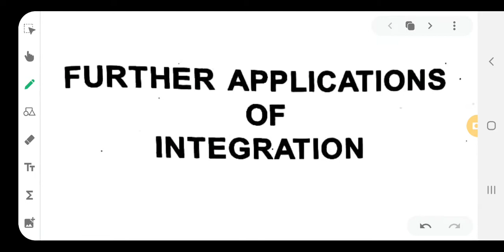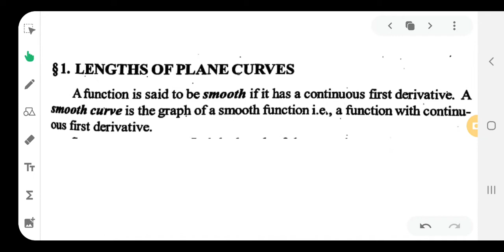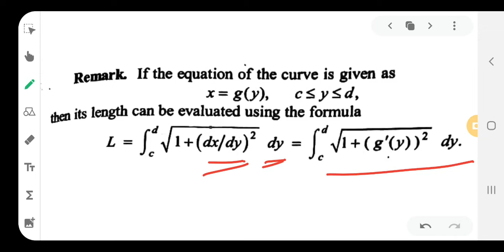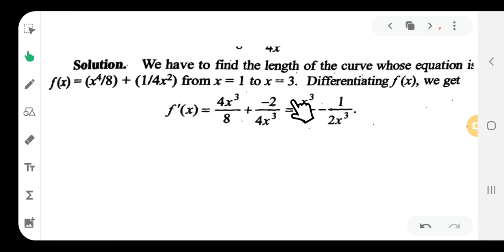length of plane curve and problem||2nd sem BSc Complementary||Calicut University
it's for 2nd SEM Bsc complementary mathematics